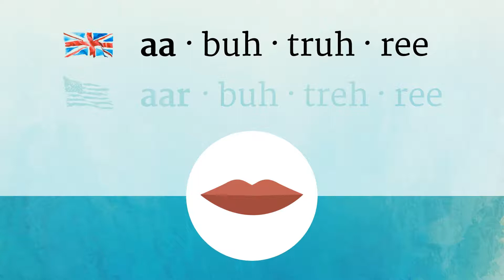ARBITRARY pronunciation • How to pronounce ARBITRARY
How to say Arbitrary in British English and American English?